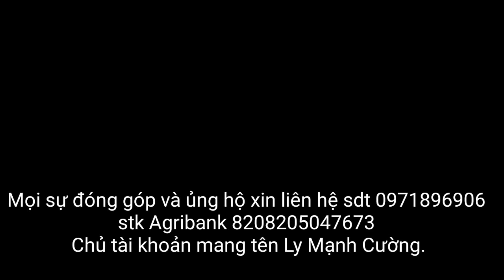Hoàn Cảnh Bà Cụ Đơn Thân 78 Tuổi Sống Trong Túp Lều Tạm Đến Ngô Còn Không Có Mà Ăn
Huyện Hoàng Su Phì Tỉnh Hà Giang
➡ Ủng hộ tài chính cho kênh: stk 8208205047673
© Bản quyền thuộc về Cường Hà Giang TV
© Copyright Cường Hà Giang TV  ☞ Do not reup